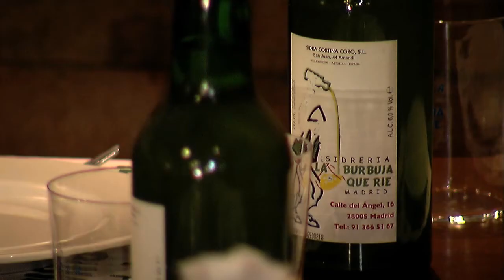Restaurante La Burbuja Que Rie